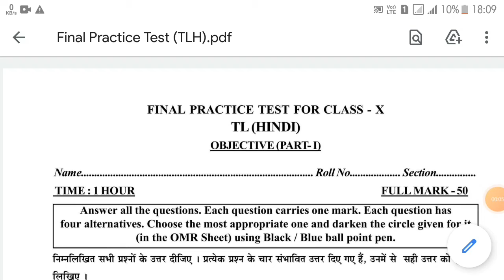TLH FINAL PRACTICE TEST CLASS 10 ||@primary school education